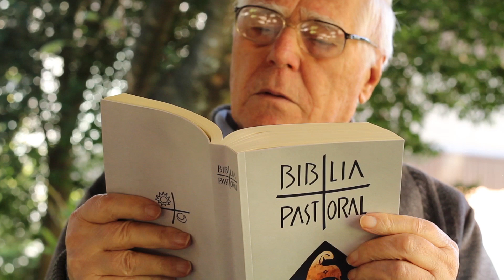Homilia de 1 minuto 「05.12.2021」 Padre Claudiano A. dos Santos, ssp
Preparai o caminho do Senhor, endireitai suas veredas. / Toda a carne há de ver a salvação do nosso Deus (Lc 3,4.6).